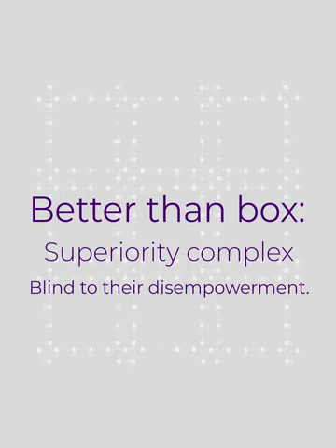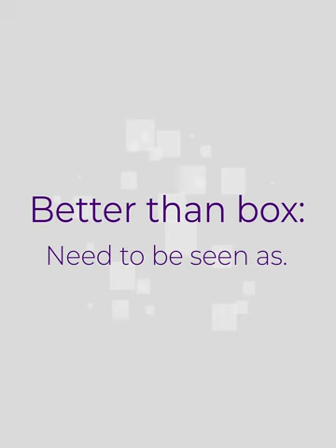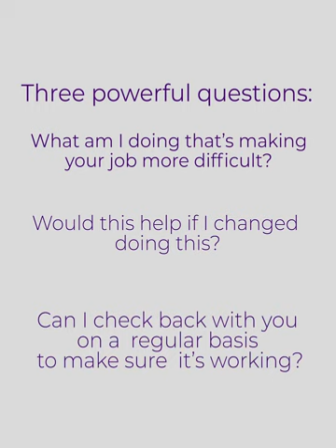Outward Mindset #3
🌟 The Power of Outward Mindset 🌟

In this episode, Brig. Gen. Driggers delves into the critical topic of leadership and self-deception. Join us as he explores the detrimental behaviors that often undermine effective leadership. Gain valuable insights to elevate your leadership skills and make a positive impact.